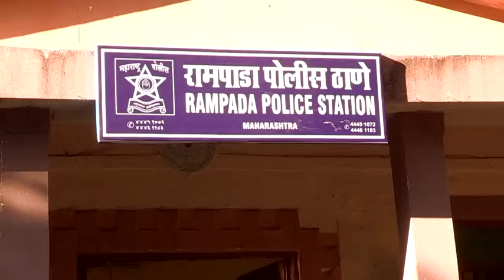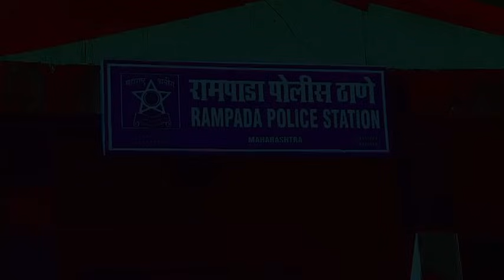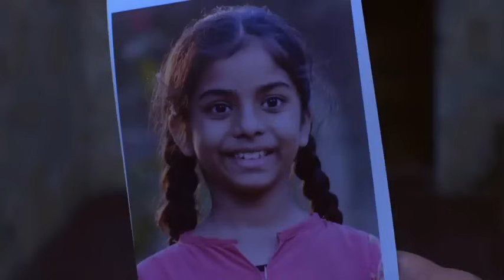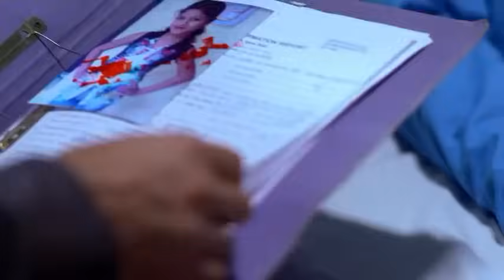Anjaan SCU S01E29